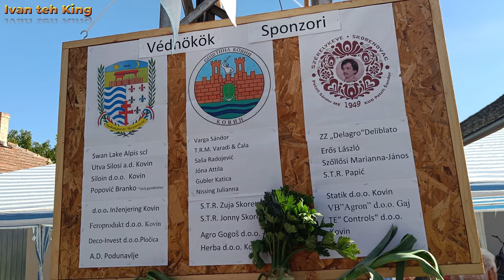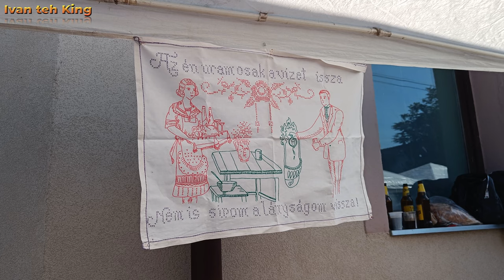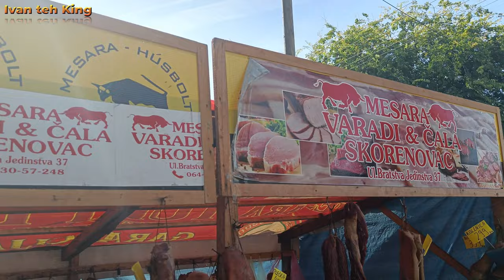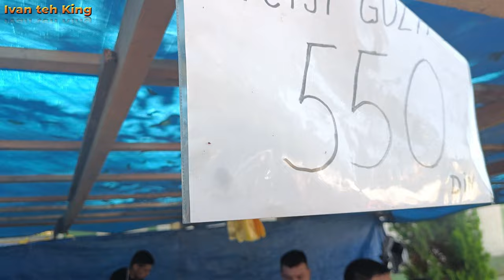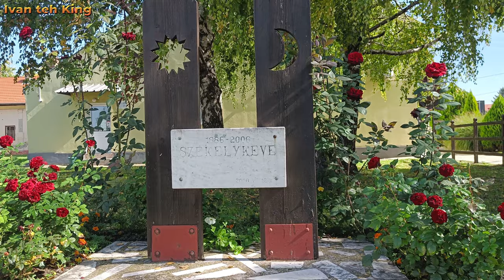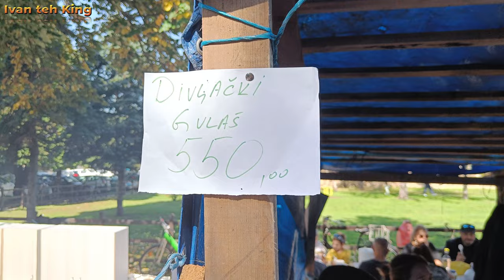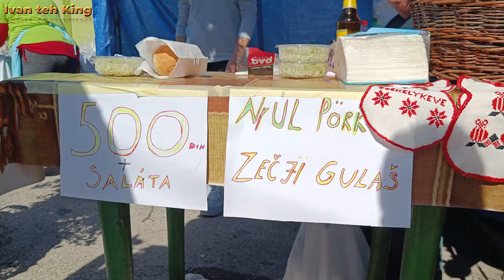Székelykevén Skorenovac Vojvodina 14. dani mađarske kuhinje 2022. Magyar konyha napjai 2022. Gulaši!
Svake godine, druge subote(nedelje)u mesecu oktobru,  održavaju se čuveni dani Mađarske kuhinje u selu Skorenovac. Meni je ovo drugi put da sam jeo tamo, sada sam probao svinjski gulaš, to je manja posuda, a velika gde se krčka na naslovnoj strani ovog videa je zečiji gulaš. Moglo se jesti svinjski, juneći, lovački, zečiji, čak i divljački gulaš :)

Every year, on the second Saturday (Sunday) in October, the famous days of Hungarian cuisine are held in the village of Skorenovac. This is the second time I've eaten there, now I have tried the pork stew, it's a smaller dish, and the big one where it's simmering on the front page of this video is the rabbit stew. You could eat pork, beef, game, rabbit, and even savages stew :)

SKORENOVAC: U subotu 14. „Dani mađarske kuhinje” sa preko 50 kotlića u kojima će se krčkati gulaši i razni drugi specijalteti.